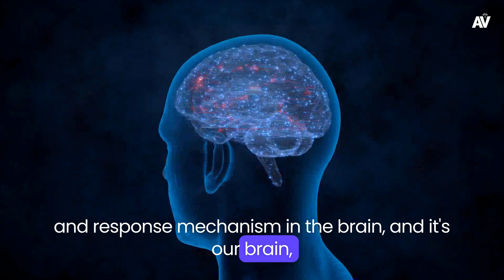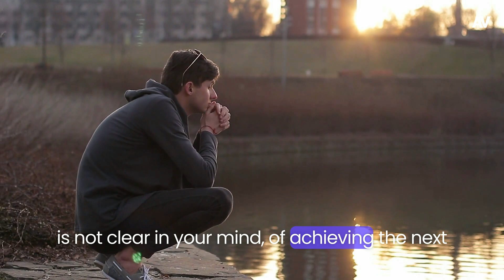How I Made $100 Million in Sales by Reprogramming My Mind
Reprogramming Mind

Gratitude & credits to Speaker:  John Ashraff

John Assaraf "The Brain Whisperer" is one of the leading high performance, success coaches in the world. He is a behavioral neuroscience researcher who has appeared numerous times on Larry King live, Anderson Cooper and The Ellen DeGeneres Show.

The footages, videos, and music  used for video production was licensed through istock, pixabay, shutterstock, pexels, storyblocks, unsplash. We reserve commercial rights for all images, music & video clips used in our videos.

After all, if you would like to remove any of your speeches from our channel please drop us a mail before claiming the video. This is just an motivational and educational channel for inspiring peoples and betterment of society.

Hope this channel opens the door of wisdom and positivity through speeches of famous & visionary personalities.